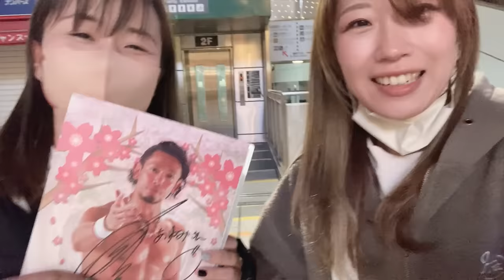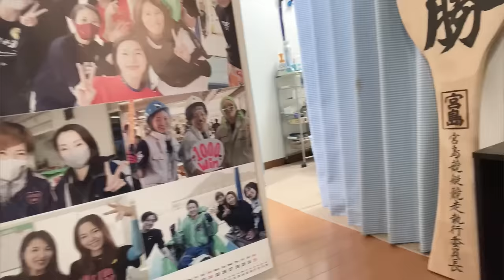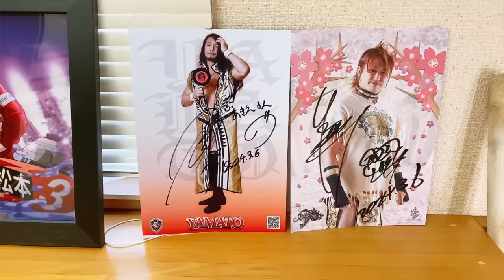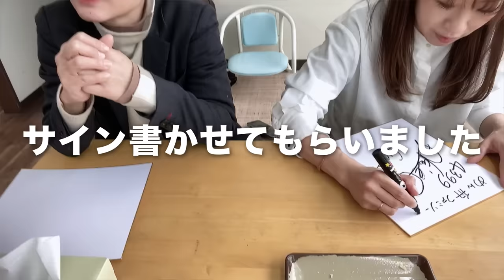【Vlog】松本晶恵☓休日の過ごし方！（自撮り動画で休日の過ごし方を紹介）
ボートレーサー松本晶恵が自撮り動画で休日の過ごし方を紹介！
普段は見せないプライベートな一面からアスリートとしての一面まで
自撮り動画で紹介します！

00:00 オープニングご挨拶
00:42 櫻本あゆみ選手・今井裕梨選手とプロレス観戦へ
01:57 いつもお世話になっている整体の先生のところへ
03:12 整体の先生とプロレストーク
05:38 お宝紹介
07:23 プロペラ用のゲージを作成
08:09 平山智加選手・今井裕梨選手とうどんを食べに！

出演：松本晶恵(ボートレーサー）